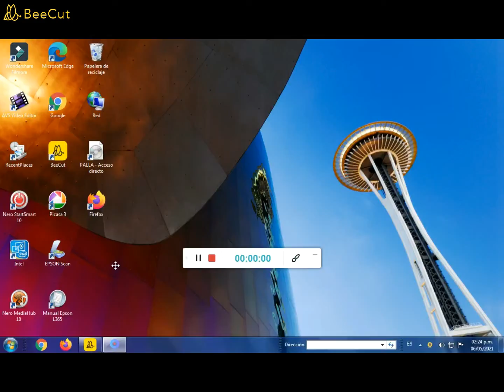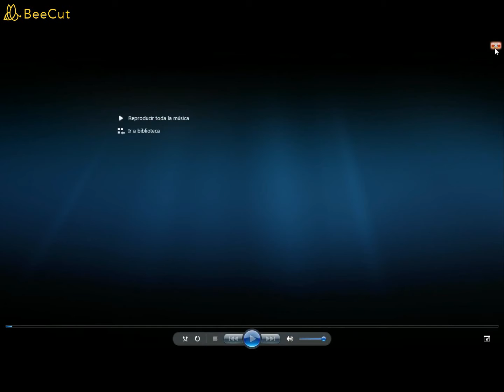MyVideo 7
PALLA